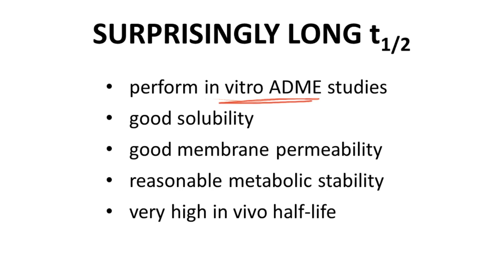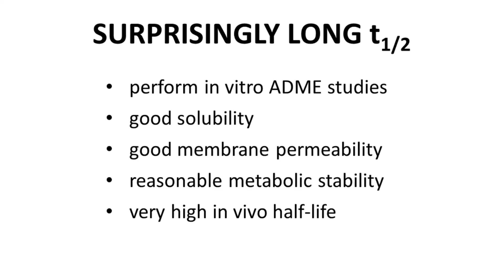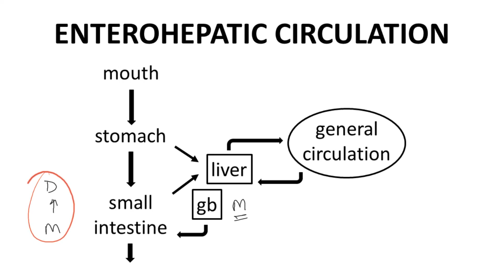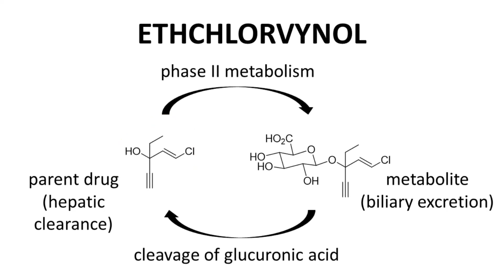effect of enterohepatic circulation on drug half-life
In a discovery program, the research team studies early compounds with in vitro ADME studies.  Promising compounds will have good solubility, good membrane permeability, and reasonable metabolic stability in metabolic stability assays.  Based on these data, the research group will have enough information to make an educated prediction on the half-life of the compound in preclinical species.  These predictions always have uncertainty to them.  Even so, compounds rarely show a half-life that is much longer than the prediction – a surprisingly long half-life.  How can a compound show a far longer half-life than the metabolic stability assays predict?  Well, there is an explanation.
That explanation is enterohepatic circulation, sometimes called enterohepatic recirculation.  So, the compound enters the patient or animal by the mouth.  We’ll assume we have oral administration.  The compound goes into the GI tract.  Since we know it has good membrane permeability, absorption will not be an issue.  Once the compound traverses the liver, it reaches the general circulation.  As the drug passes through the liver, it can be metabolized.  Many metabolites, especially phase II conjugates, are polar and excreted via biliary excretion, through the gall bladder.  Here is where it gets interesting.  Bacteria in the gut can sometimes cleave the conjugated group from the metabolite to restore the unconjugated drug form – restore the parent drug.  The unconjugated form can then be reabsorbed from the small intestine, make it back to general circulation, and lead to higher drug exposure in the patient.  So, while the liver is clearing the drug as expected and as predicted by metabolic stability assays, the excreted metabolites may be recycled into unchanged drug.  The same drug molecules may therefore need to be cleared multiple times before they can be completed excreted in the feces.  Let’s see an example.
Ethchlorvynol is a sedative.  Through the OH of the alcohol, the compound undergoes phase II metabolism – glucuronidation – to form the metabolite on the right.  This metabolite, the glucuronide, undergoes biliary excretion and enters the small intestine.  In the gut, bacteria cleave the glucuronic acid group, reform the parent drug, ethchlorvynol, and the drug is reabsorbed to repeat the process again.  This is enterohepatic circulation, and it can greatly extend the predicted half-life of a drug.